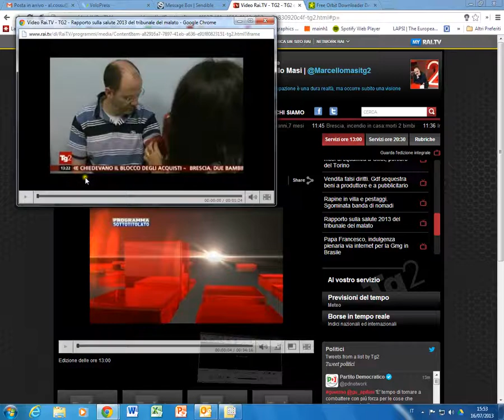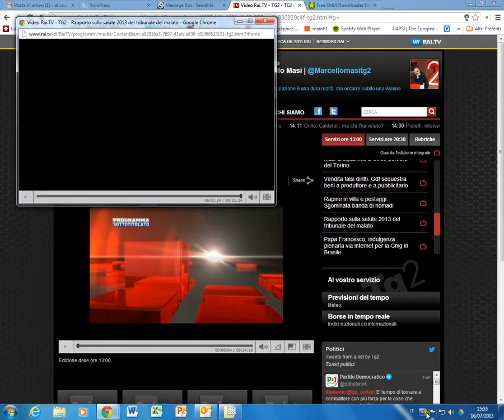tg2 edizione16 7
Servizio del Tg2, edizione delle ore 13 e successive del 16 luglio 2013 sul Rapporto PiT Salute del Tribunale per i diritti del malato di Cittadinanzattiva, "Meno sanità per tutti - La riforma strisciante". Maggiori info su